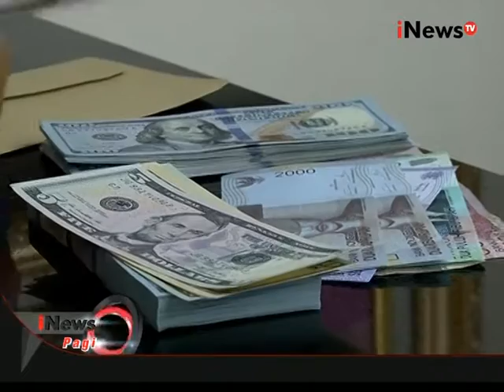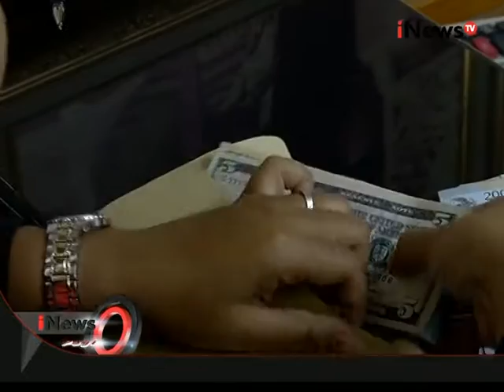Gubernur BI Agus Martowardojo, Pelemahan Rupiah Hanya Sementara - iNews Pagi 27/08